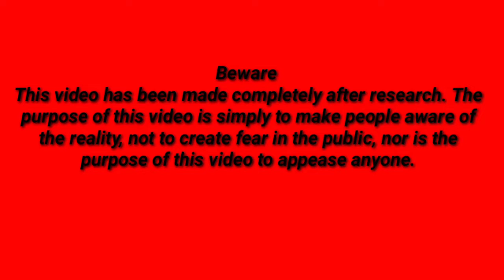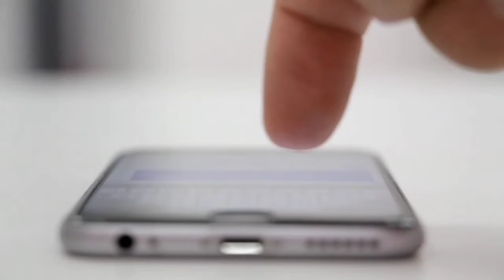Apna hath katt kr khud ko bachany Walla sakhss..🥺🥺😯😯